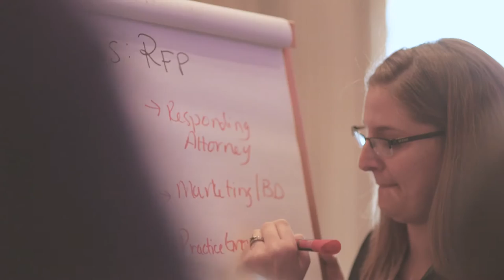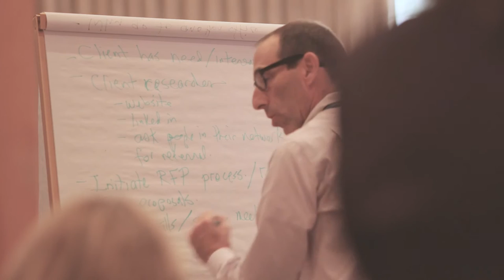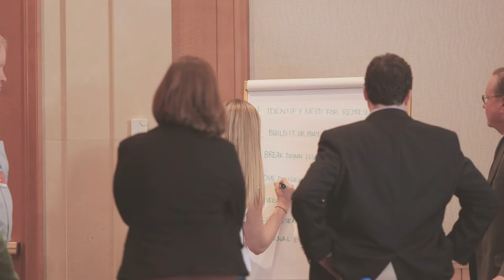2016 Accelerate Business Development Summit